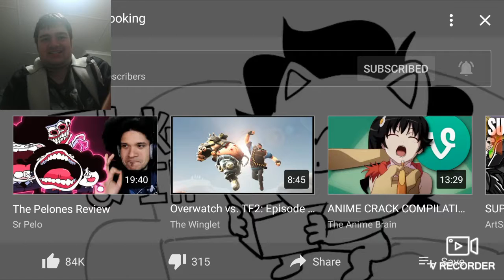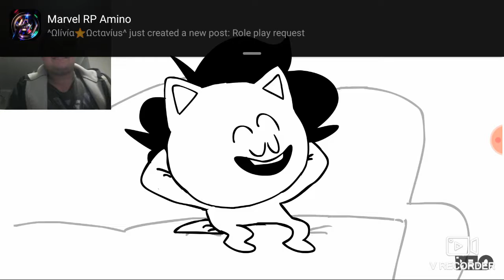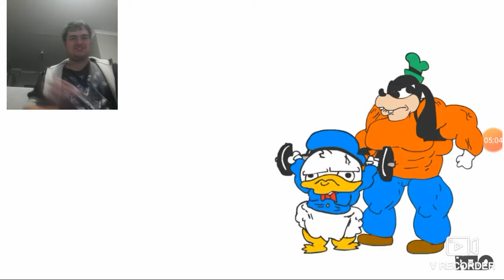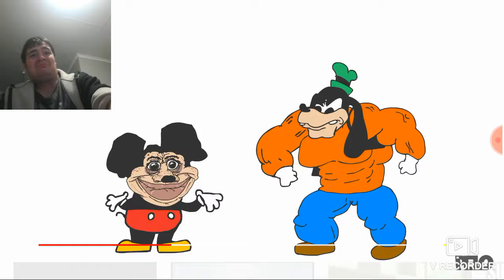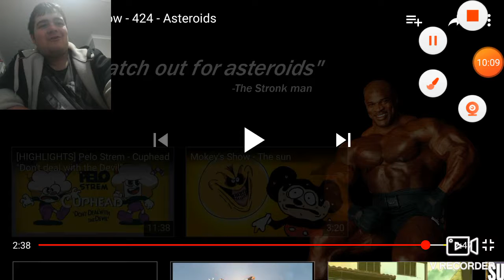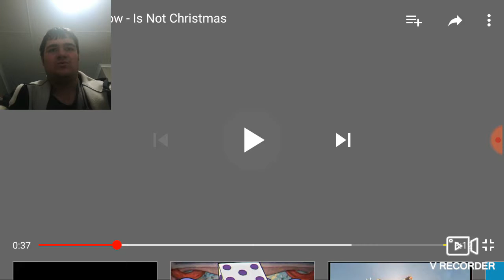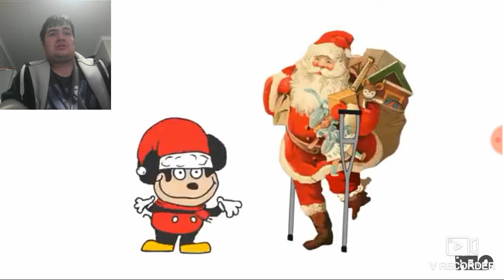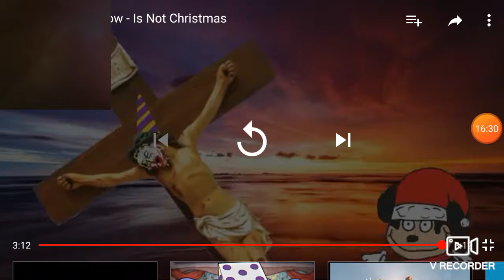WTH DID I WATCH!!!!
Sr pelo vid reaction, watch his original videos on his channel!!! I'm going to soak my eyes in bleach now!!!